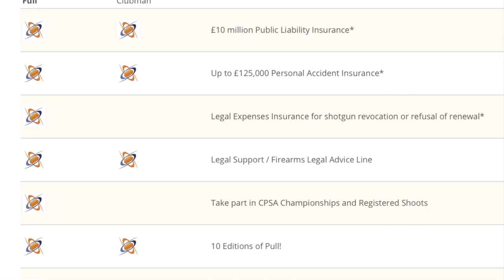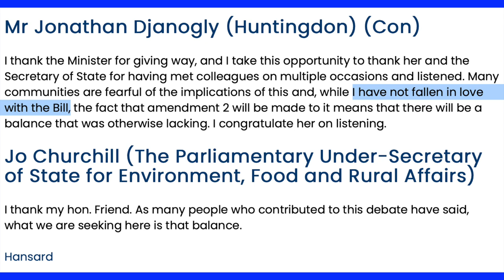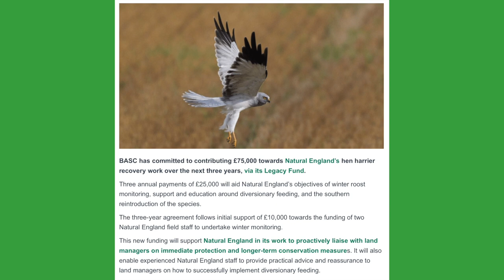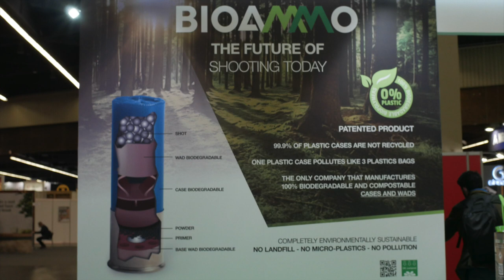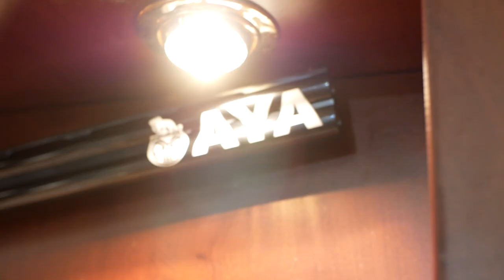Winning Shooting News - Unbelievable guns from IWA - Gold Medals for UK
Words can't describe that trip..

Huge Congratulations to George Digweed MBE, Amber Hill, Isabel Cartlidge and everyone else at the CPSA awards.